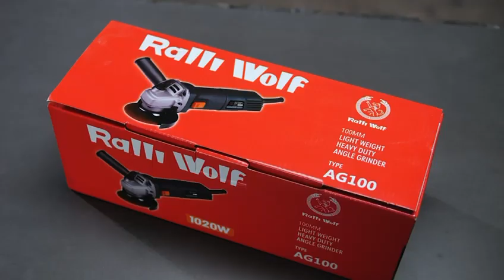Cutting of steel Brass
Dealer ship Ralliwolf (Baddi Himachal)
Grinder Machine 4",5",7" (Hevy Duty)